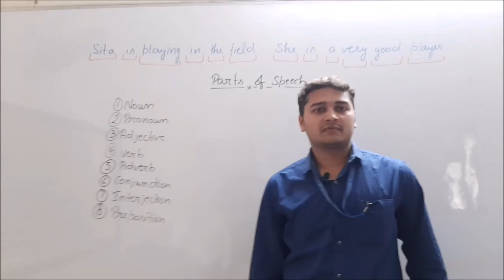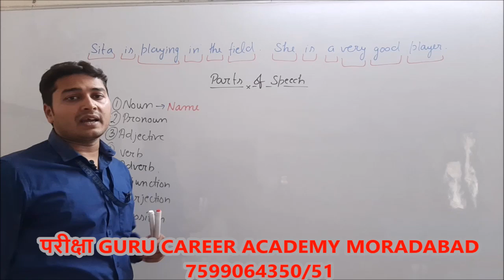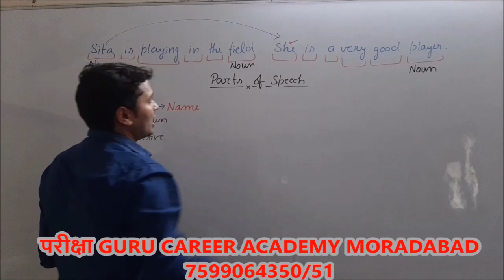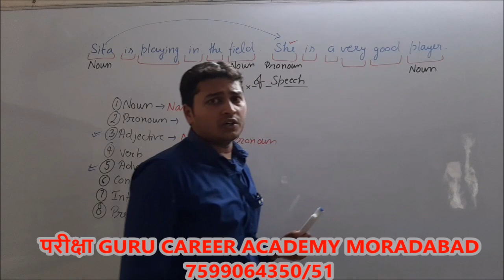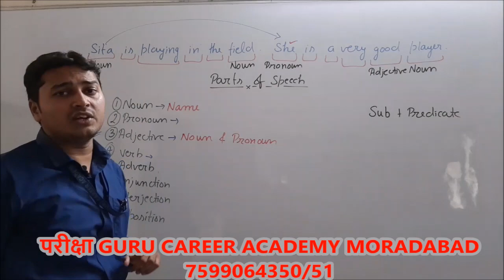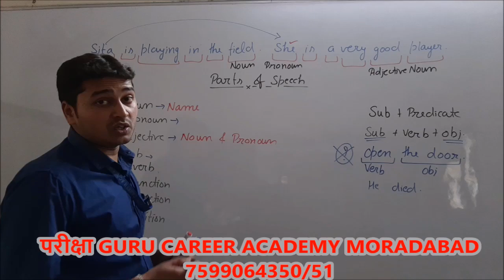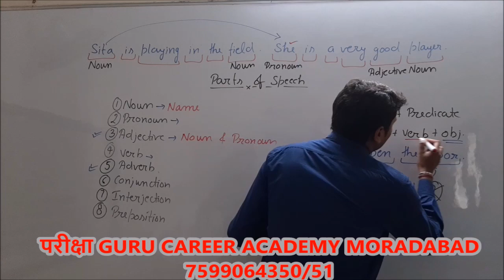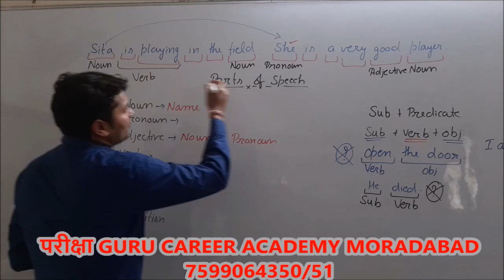Parts of Speech PART_01 || English Grammar || याद करें आसानी से || Fundamentals of English Grammar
Trending.
Important for...
SSC CHSL CGL
BANK IBPS SBI
CTET UPTET SUPERTET
DEFENCE EXAMS